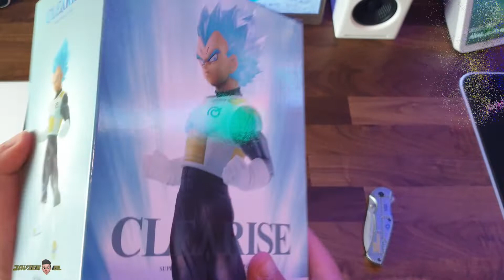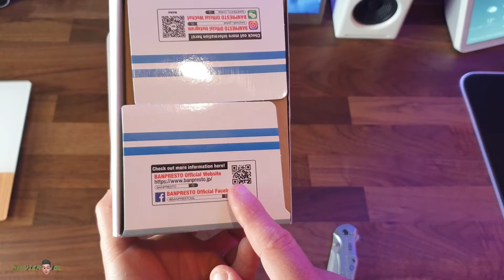Vegeta Super Saiyan Dios Dragon Ball Super Clearise Banpresto Review Unboxing y Review 🐲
Hola amigos que tal están, en el día de hoy vamos hacer el Unboxing de esta fenomenal Figura Vegeta Super Saiyan Dios Dragon Ball Super Clearise  Banpresto (Review  Unboxing), Amigos en esta review les mostrare una de las figuras especiales que existen hasta el momento, la primer figura del PRÍNCIPE VEGETA SUPER SAIYAN DIOS, espero lo disfruten...DRAGONBALL COLLECTION.

Vegeta, el príncipe de los Saiyans, ha alcanzado la forma Super Saiyan Dios para hacer frente a la resurrección de Freezer.

La colección Clearise pone especial atención en los detalles y en la pose, para que la figura sea una recreación exacta del personaje en alguno de los memorables momentos en los que ha hecho aparición a lo largo de Dragon Ball Super.

Contamos con una amplia variedad de figuras de Banpresto, líder japonés en la fabricación de figuras de calidad basadas en personajes de diferentes animes, como esta figura de Super Saiyan Dios Vegeta de Dragon Ball Super.

Estas figuras están elaboradas en PVC de alta calidad. Los acabados en las texturas y el sombreado hacen de ellas un coleccionable de primera.

Figura Super Saiyan Dios Vegeta de la colección Clearise.
Fabricada en PVC.
20 centímetros aproximados de altura.
Producto oficial Dragon Ball.

✅ Compralo de forma segura Aquí Gotenks ➽